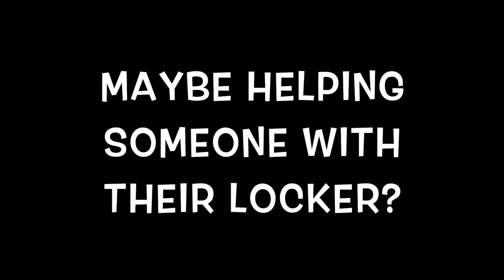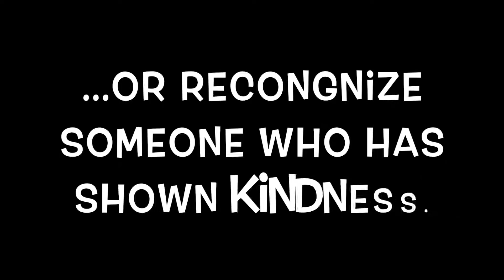WJ Kindness Campaign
Nominate acts of kindness you see at WJJMS!